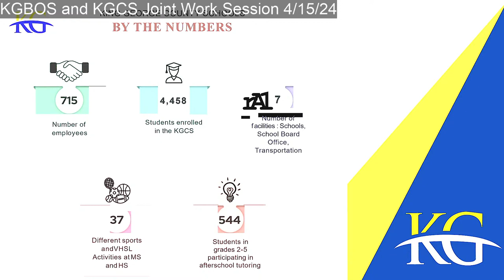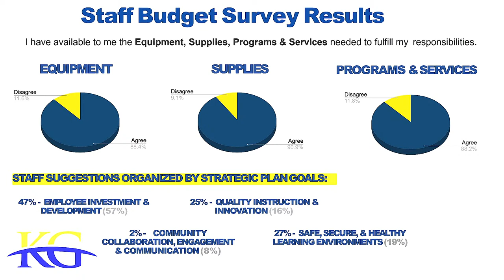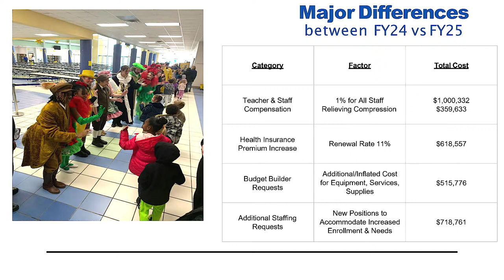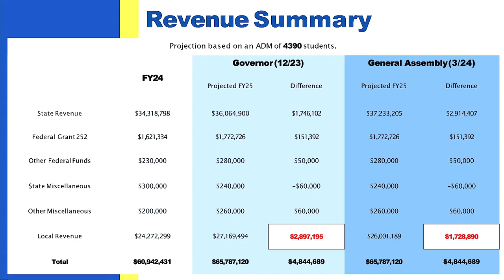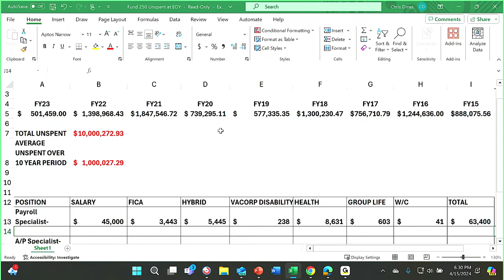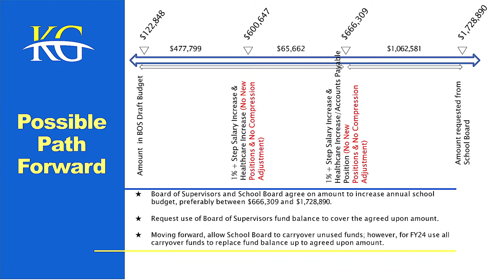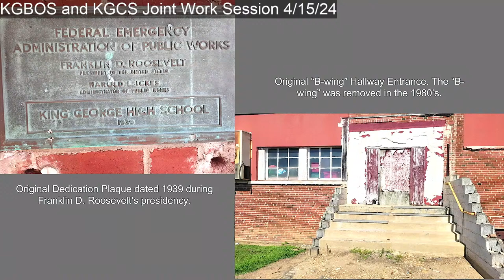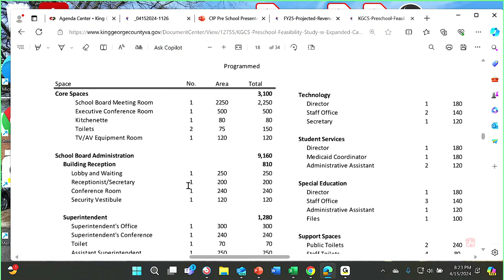KGBOS and KGCS Joint Work Session 4/15/24